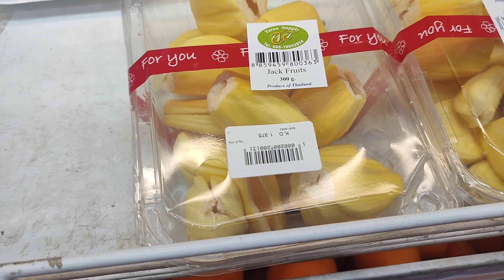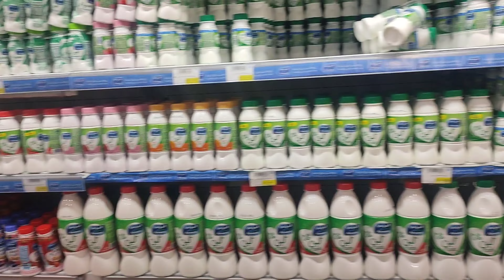எத்தனை தடவை போயிட்டு வருவதுday vlog#kuwait Tamil vlogger#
entertainment food vlog travel vlog